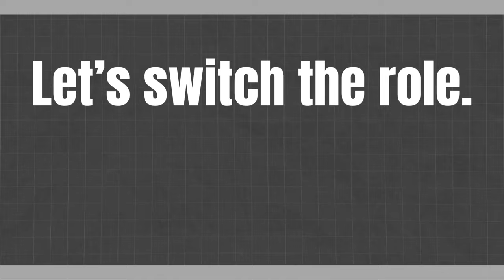English Conversation Practice: Renting a Car - Customer and Rental Agent Dialogue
🚗 Ready to boost your English conversation skills? Join us in this practical English-speaking scenario where the Customer interacts with the Rental Agent while renting a car! 🤝

In this video, you'll learn essential phrases and expressions for a smooth car rental experience. Follow along as the Customer provides reservation details, discusses insurance options, and asks about return policies. Whether you're a beginner or looking to refine your English communication, this conversation practice will help you feel confident in real-life situations.

Improve your language skills and gain confidence in everyday conversations. 🗣️💬

EnhanceYourEnglish,KeepLearning!